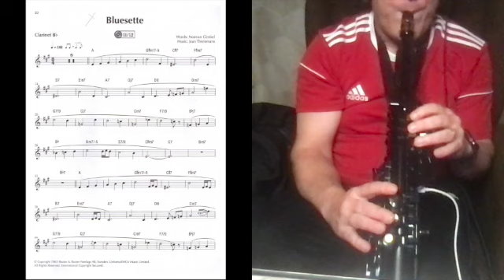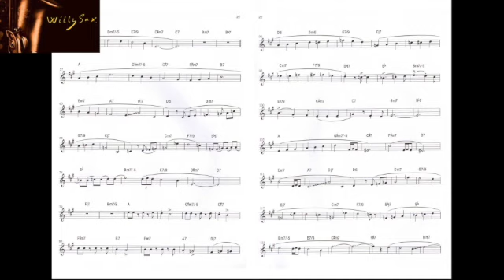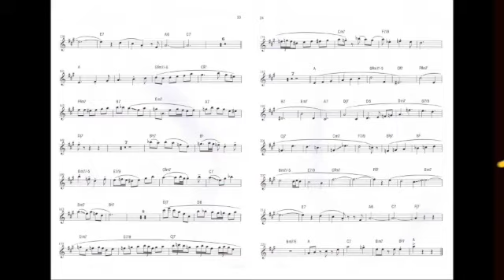YAMAHA YDS 150- Bluesette- Sax Soprano.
Bluesette con la partura para Bb ( Sib)